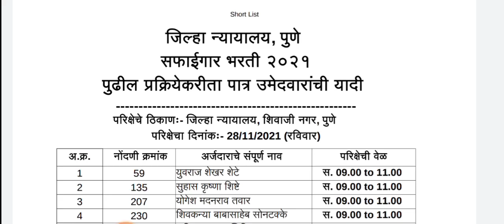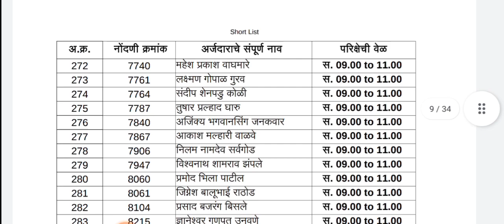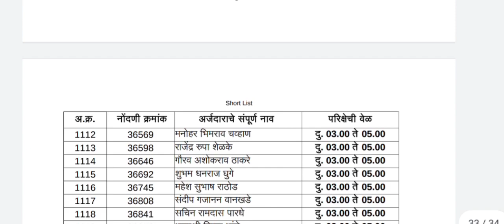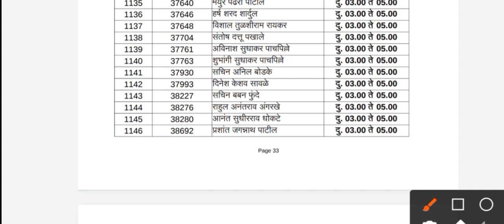जिल्हा न्यायालय पुणे भरती 2021 | सफाईगार पदांची निवड यादी प्रसिध्द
जिल्हा न्यायालय पुणे भरती 2021 ,

नमस्कार मित्रांनो ,

तर या व्हिडीओ मध्ये आपण जिल्हा न्यायालय पुणे सफाईगार भरती बाबत माहिती पाहणार आहो.